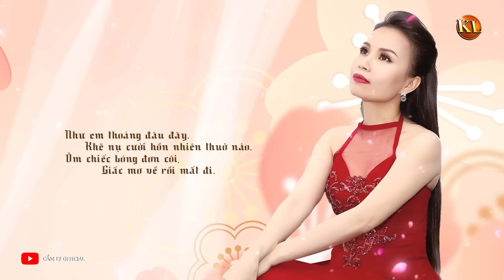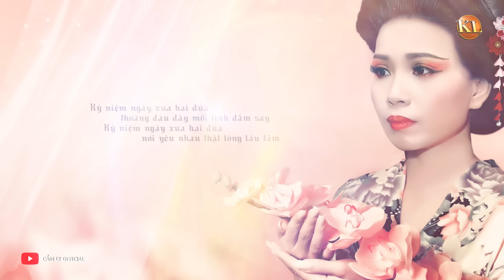[ver.2021] NGÀY XƯA HAI ĐỨA - CẨM LY | Sáng tác: Minh Vy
NGÀY XƯA HAI ĐỨA (Version 2021)

Kỷ niệm ngày xưa hai đứa thoáng đâu đây mối tình đắm say.
Kỷ niệm ngày xưa hai đứa nói yêu nhau thật lòng lâu lắm.
Đôi tim bé như say khẽ nguyện cầu mình bên nhau mãi.
Em khóc ướt vai anh, sẽ thật buồn khi ta mất nhau.

Kỷ niệm ngày xưa hai đứa đã xa nhau thật rồi có hay.
Dại khờ vì anh không nói, nói yêu em khi còn hai đứa.
Hôm nay đứng trông theo, bóng một người về nơi xa ấy.
Anh có biết không anh, tiễn anh về tình tôi mất rồi.

Phương xa có mưa không, khóc cho chuyện mình nay tan vỡ.
Anh có nhớ mưa rơi, nhớ những chiều đường về có nhau.
Như em thoáng đâu đây. Khẽ nụ cười hồn nhiên thuở nào.
Ôm chiếc bóng đơn côi, giấc mơ về rồi mất đi.

Anh có biết hay không, sao hững hờ tình tôi không thấy.
Nơi đây vẫn riêng tôi, nhớ mong hoài hình bóng xưa
Con tim bé thơ ngây, thôi thật lòng cùng anh phút đầu
Sao giây phút thơ ngây, nay vội vàng quên mất rồi...